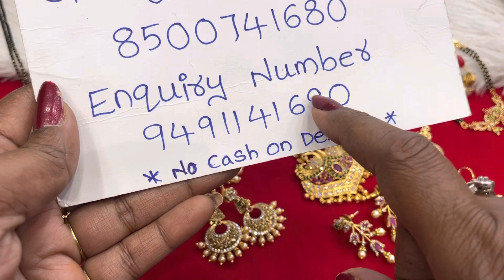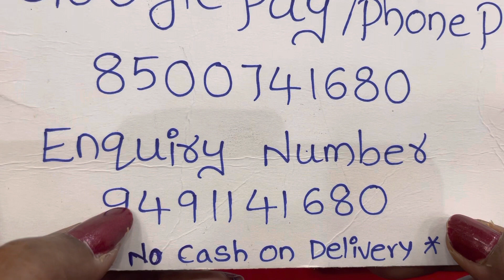Black beed combos with best prices 9491141680😍😍🥳